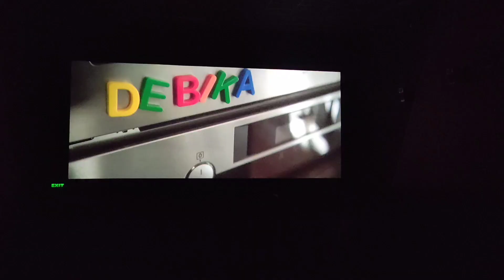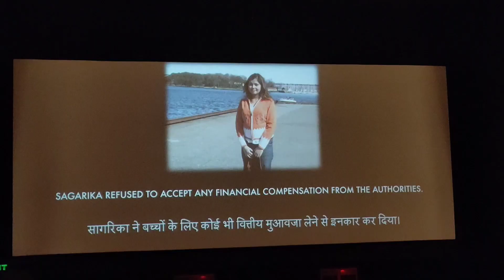Family Ke sath movie dekhne 😀ll Rinshay's Vlog ll City Center ghy